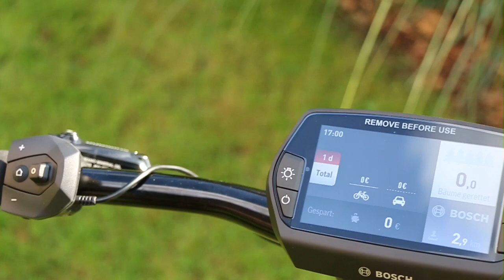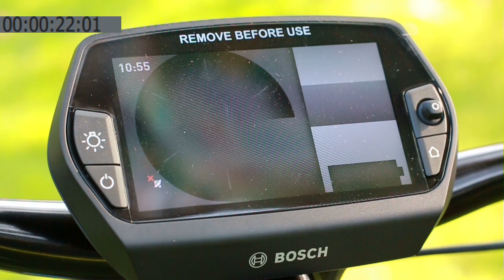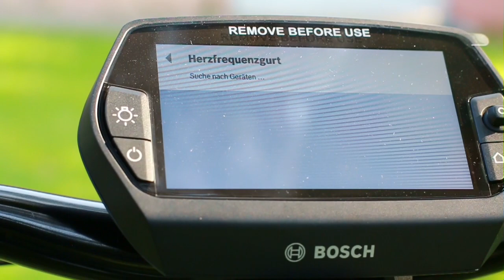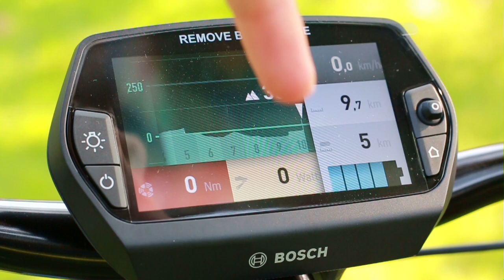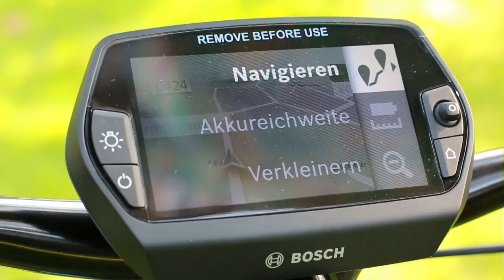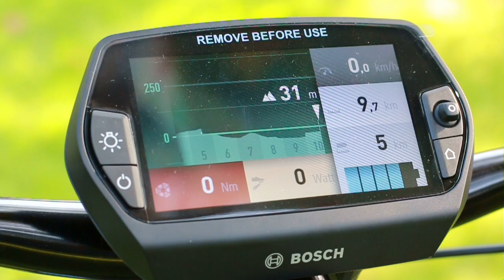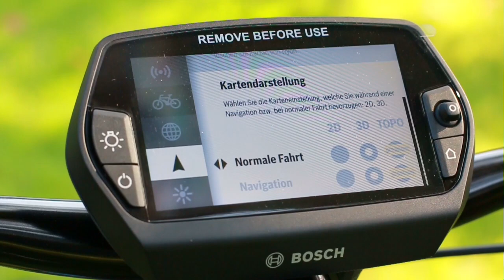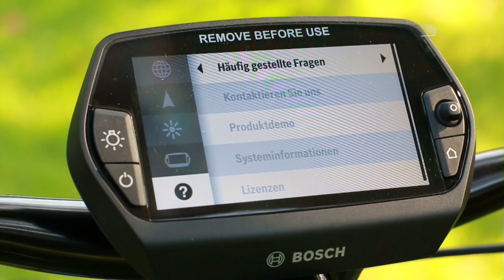Erster Test / Vorstellung NYON Bordcomputer v. BOSCH !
Der neue All-in-One Computer bietet viele Möglichkeiten !
Hier zeigen wir kurz die ersten Funktionen. Nyon finden Sie z.B. an Pedelecs mit Bosch Motor von Centurion, Haibike, Sinus etc.

Kaufen könnt Ihr das NYON direkt bei uns oder auch